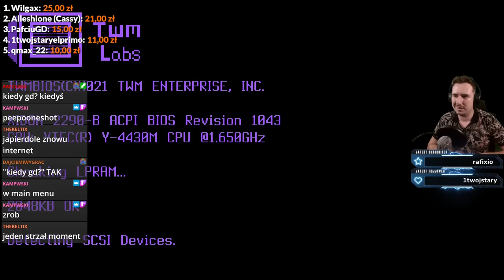Witamy w LIMBO - OneShot #1